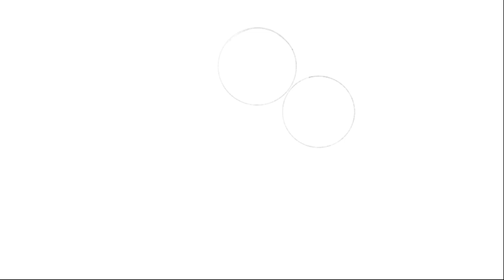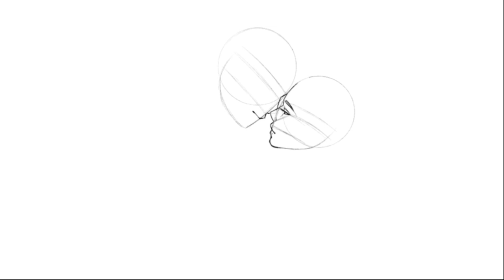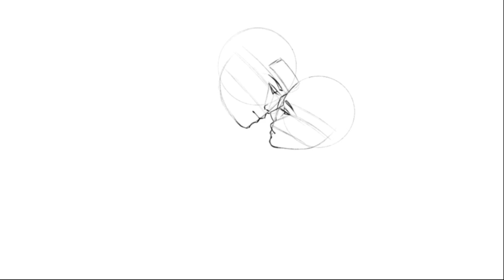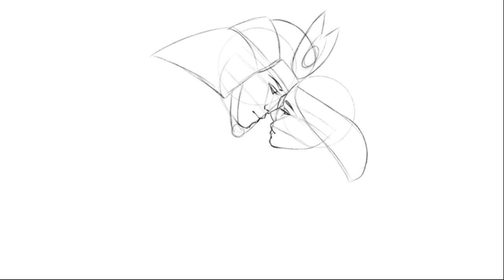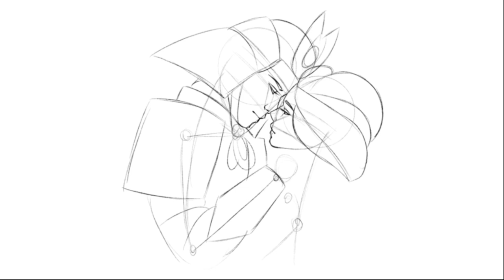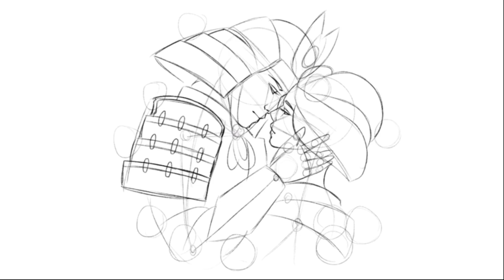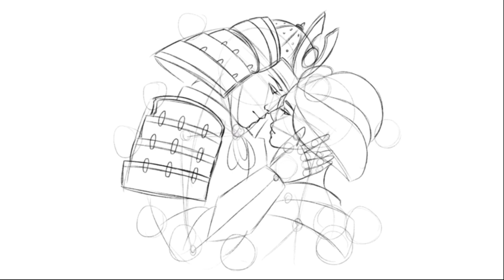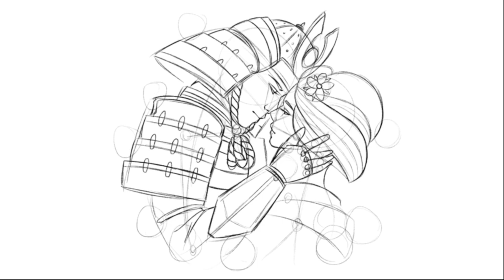SAMURAI IN LOVE | 3 | Step by Step how to draw it | Drawing Tutorial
How to draw a samurai in love, samurai and geisha version with my easy to follow drawing tutorial.
This is part of my Samurai and Geisha week of drawings.
Learn to draw a samurai easy and learn to draw a geisha easy. I go through everything I do with the techniques I use on a daily basis when drawing. It’s almost full body just slightly cropped at the legs to allow clearer detailing. Drawing a beautiful face can be tricky as it requires getting everything just right, but no worries because in this girl drawing tutorial I will be going through every detail such as how to draw the face in proportion, how to draw a eyes, nose and mouth, and one that a lot of people struggle with how to draw girls hair. It’s all in black and white and can be drawn with any medium, so if you like to do pencil sketch drawing or if you like to draw on procreate with an iPad that is fine.

In done on paper try using pencil grades

H, HB, 2B, 3B

If done in Procreate try using using these preset brushes

Technical Pencil
Technical pen
Shading Graphite
Spray paint medium nozzle
Soft airbrush

So wether you are for a tutorial on how to draw a Rockabilly Girl or want a tutorial on how to draw a girls face for beginners this video will give you a better understanding of the classic pin up style.

from Advice, to Realistic Tutorials, Old School, to Neo Traditional and Japanese styles i have something for everyone who loves drawing. so be sure to check out this video and my other hundreds of videos to learn this beautiful art form.
Most drawing tutorials are done on an iPad Pro in procreate but can be done on paper with antything, pencils, pens, markers, paints etc. Enjoy!